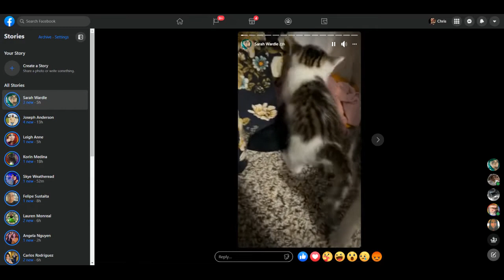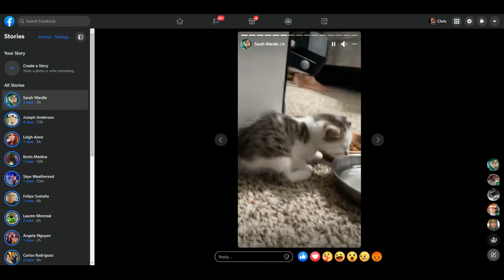Freya & Loki, May 24, 2021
We get our detailed introduction of the litter!